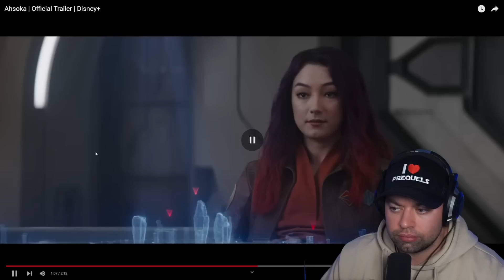Ahsoka | ANÁLISIS DEL TRAILER FINAL